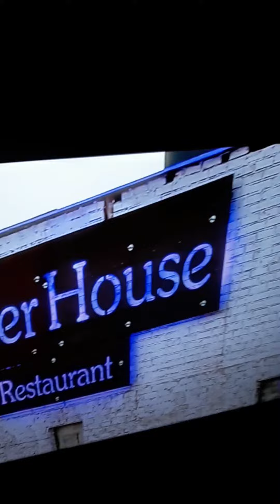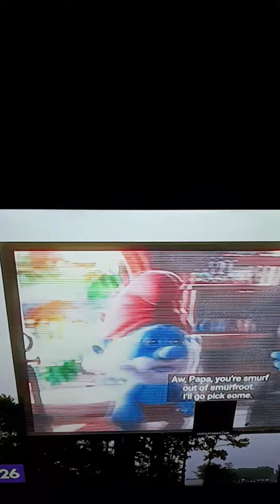THE BUTLER HOUSE